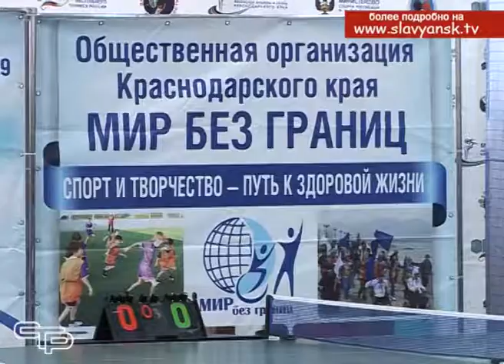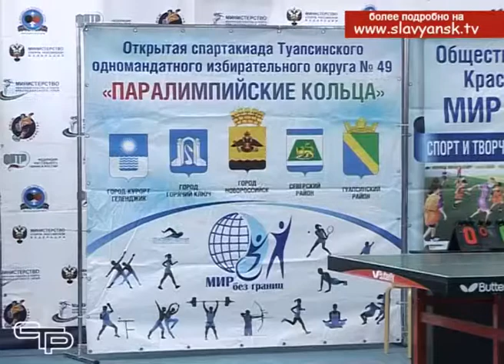«Паралимпийские кольца»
В Краснодарском крае продолжается спартакиада среди людей с ограниченными возможностями здоровья «Паралимпийские кольца». Стартовала она в марте. За это время спортсмены уже проверили свои силы в бочче, пауэрлифтинге, плавании, легкой атлетике. В минувшие выходные участники спартакиады приехали в Славянск-на-Кубани. Здесь прошел 6 этап соревнований. Победителей определяли в таком виде спорта как настольный теннис.